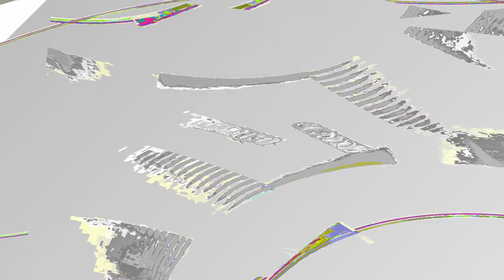[EPILEPSY WARNING] Movie 24 01 05 13h48m08s